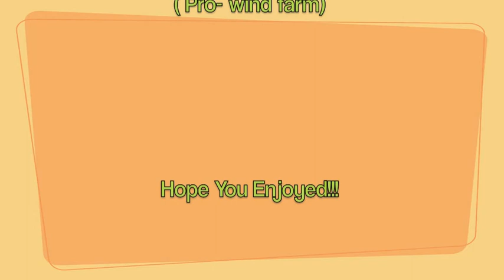Cape Cod NIMBY